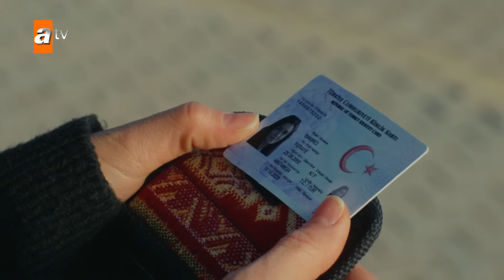Ateş'e ne olacak? - Safir 24. Bölüm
Ateş tutuklanacak mı?
Safir 24. Bölüm Özeti:
Ateş’in gözaltına alınmasından sonra Feraye onun bir misilleme yapacağına inanmaktadır. Bu yüzden Yaman’dan ifadesini geri almasını ister ancak Yaman geri adım atmayacaktır.
Ailenin başına gelen felaketler zincirine eklenen bu son halka Okan için bardağı taşıran son damla olur. Okan’ın içine düştüğü buhran Yaman’ın aldığı kararları gözden geçirmesine sebep olacaktır.
Serbest bırakılmasının ardından Ateş şirkete büyük ortak olmak için oynadığı oyuna kaldığı yerden devam eder. Ancak bu sefer karşısında tüm Gülsoy ailesini kenetlenmiş halde bulacaktır. Ailesinden aldığı güçle zekasını birleştiren Yaman, Ateş’i alt edebilecek mi?
Ateş’in tüm bunların üzerine Gülsoylar’a başka bir sürprizi daha vardır. Yaman’a acı çektirmekten vazgeçmeyecektir. Yaptığı hamle sadece Yaman için değil, Gülsoylar tarafından tepki alacaktır.

Yapım: NTC Medya
Yapımcı: Fatih Aksoy ve Mehmet Yiğit Alp
Hikaye:  Burcu Över ve Gül Abus Semerci
Senaryo:  Burcu Över
Yönetmen: Semih Bağcı